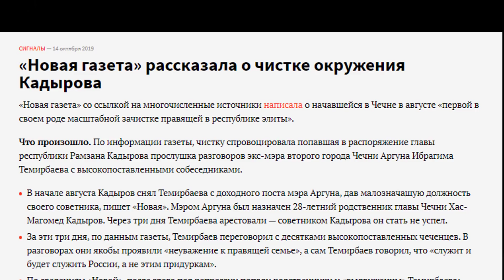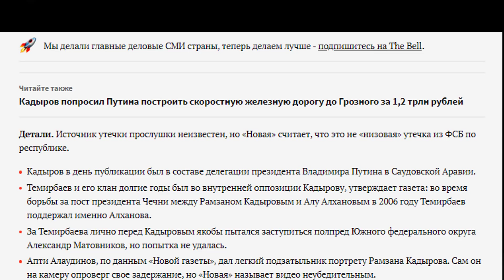О чистке окружения Кадырова. № 1640